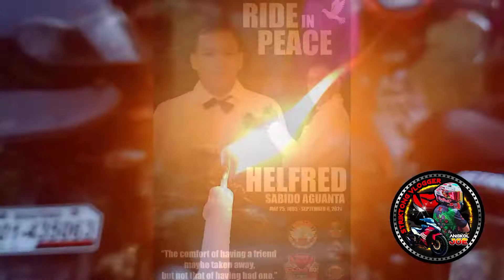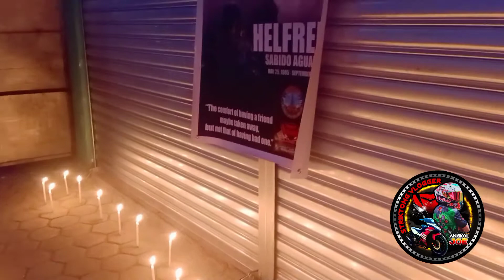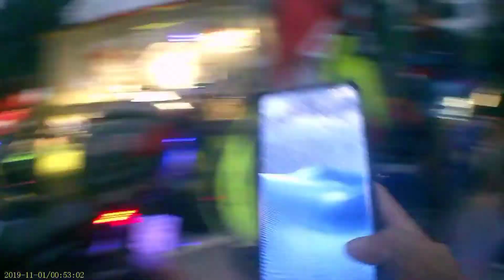A tribute | Club 150i Fallen Rider Kol Helfred "Jhun" Aguanta